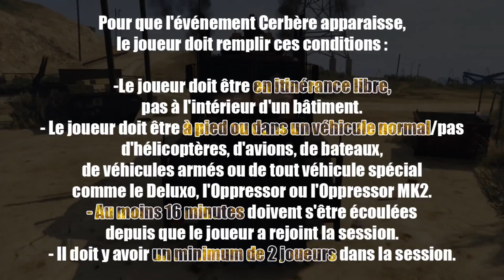GTA 5 Online - Emplacements des 12 Exotic Exports Cerberus Surprise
Dans GTA Online, il y a un nouvel événement sur le thème d'Halloween que les joueurs peuvent découvrir en itinérance libre.

Le nouvel événement Cerberus est également inspiré d'un film classique - le thriller d'action de 1971 réalisé par Steven Spielberg, Duel.

Comme dans le film, les joueurs se retrouveront pourchassés et terrorisés par un camion-citerne, l'Apocalypse Cerberus, tout en essayant de livrer un véhicule Exotic Exports aux quais.

Le numéro de plaque d'immatriculation du Cerberus, "71PCE281", pourrait être une référence au film, car "71" fait référence à 1971, l'année où le film a été diffusé à l'origine ; et "281" fait référence au semi-camion utilisé dans le film, Peterbilt 281 , qui est également l'une des inspirations de conception du Cerberus.

Pour que l'événement Cerbère apparaisse, le joueur doit remplir ces conditions :

-Le joueur doit être en itinérance libre, pas à l'intérieur d'un bâtiment.
- Le joueur doit être à pied ou dans un véhicule normal/pas d'hélicoptères, d'avions, de bateaux, de véhicules armés ou de tout véhicule spécial comme le Deluxo, l'Oppressor ou l'Oppressor MK2.
- Au moins 16 minutes doivent s'être écoulées depuis que le joueur a rejoint la session.
- Il doit y avoir un minimum de 2 joueurs dans la session.

L'événement peut être déclenché dans n'importe quel type de session (publique ou privée) et à tout moment de la journée.

Dès que vous entrez dans le véhicule, le camion commencera à se déplacer et à vous poursuivre jusqu'à ce que vous mouriez ou que vous livriez le véhicule aux quais.

Si vous parvenez à secouer le camion, il se téléportera derrière vous en écrasant votre véhicule ou en vous tuant, si vous êtes à pied.

Le Cerberus continuera à poursuivre le joueur pendant un total de 5 minutes, après quoi il tombera en panne et l'événement se terminera.

Vous pouvez toujours livrer le véhicule Exotic Exports aux quais LS.

Avant d'entrer dans le véhicule Exotic Exports, le Cerberus est invulnérable. Il est possible de détruire le camion uniquement lorsqu'il vous poursuit activement.

Voici les 12 emplacements possibles des véhicules spéciaux d'exportation exotique qui déclencheront cet événement.

00:00 - Intro
00:20 - Présentation
00:49 - Exotic Exports Cerberus Surprise #1
2:08 - Exotic Exports Cerberus Surprise #2
3:00 - Exotic Exports Cerberus Surprise #3
3:42 - Exotic Exports Cerberus Surprise #4
5:31 - Exotic Exports Cerberus Surprise #5
6:19 - Exotic Exports Cerberus Surprise #6
8:19 - Exotic Exports Cerberus Surprise #7
9:50 - Exotic Exports Cerberus Surprise #8
11:30 - Exotic Exports Cerberus Surprise #9
13:21 - Exotic Exports Cerberus Surprise #10
14:40 - Exotic Exports Cerberus Surprise #11
15:23 - Exotic Exports Cerberus Surprise #12
17:09 - Outro